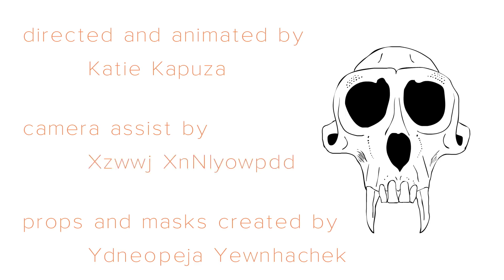SWEET COBRA "Future Ghosts" (Official music video)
SWEET COBRA "Future Ghosts"

Directed and Animated by Katie Kapuza
Camera Assist by Molly Mccandleuss
Props and Masks Created by Christine Ciarleglio

"Future Ghosts" appears on the full length album "Earth," available on LP, CD, and digital formats.